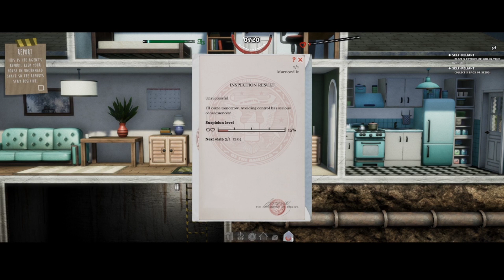MR. PREPPER Gameplay - The Annoying Inspector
Mr. Prepper by Rejected Games is about being prepared. You know something is wrong. The risk of a nuclear war is in the air and you need to get ready for what's coming.

After I play the game tutorial to understand how the game works. Now I try to get past the inspection by this annoying inspector